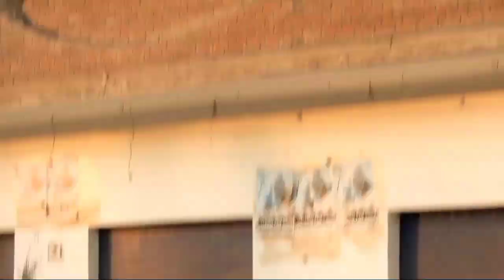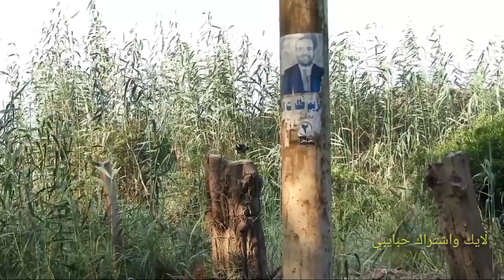رحله صيد يمام تستحق المشاهده بصحبه اسكار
حبايب قلبي واخواتي احلا متابعين في الدنيا  بحبكم في الله ومبسوط بحبكم ليه  ربنا يخليكم ليه انا بيكم حاجه ومنغيركم ولا حاجه  نفسي اوصل 100 الف مشترك هوه ده حلمي ومش بعيد علي احلا جمهور في الدنيا   وشكرا بجد لاي حد دعمني ولو بتعليق او بلايك او باشتراك  او بديز لايك ههههههه  بحبكم اوي 💖💕💋🌹🌹🌹🌹🌹🌹🌹🌹🌹